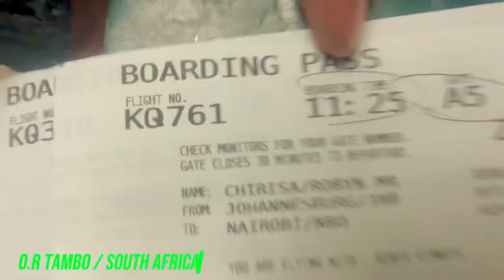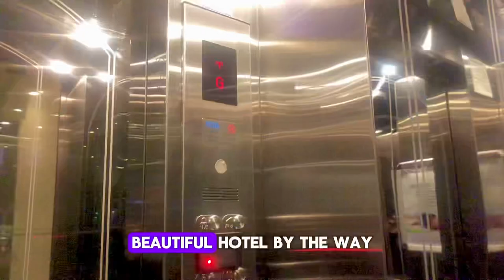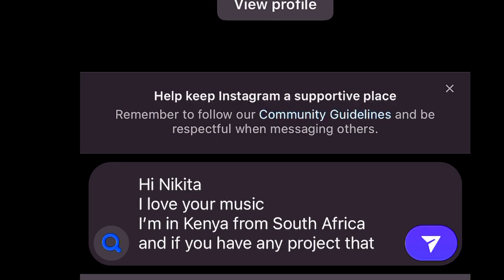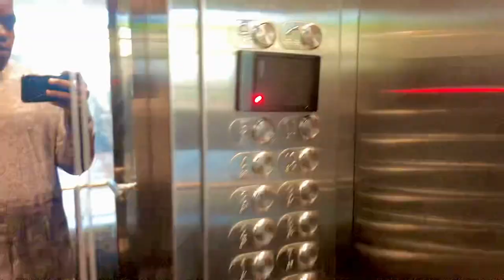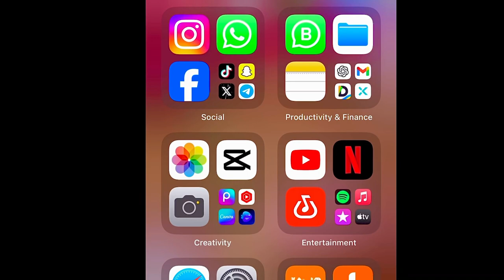FIRST TIME IN NAIROBI KENYA 🇰🇪 FROM SOUTH AFRICA 🇿🇦 FOR 48 HOURS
I visited Nairobi Kenya 🇰🇪 for the first time from South Africa 🇿🇦 and something happened